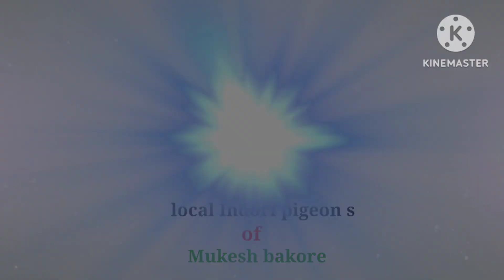कबूतर की आंख का इलाज और कबूतर के सूखे का इलाज दोनों एक साथ||kabutar ki aankh ka ilaj 100%rijalt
कबूतर की आंख का इलाज और कबूतर के सूखे का इलाज दोनों एक साथ||kabutar ki aankh ka ilaj 10%rijalt
नमस्कार दोस्तों स्वागत है आपका हमारे चैनल में।
आज के इस वीडियो में हम कबूतर की आंख की दवाई बताएंगे।
इस दवाई का नाम सिपलॉक्स है।
kabutar ke aankh ki dawai.
your questions:-.
kabutar ki aankh a jaaye to kya Karen.
kabutar ki aankh aane per kya Karen kabutar ki aankh ki dawai bataen.
kabutar ki aankh aane per kaun si dawai den.
kabutar ki aankhon mein Kaun si drop dalna chahie.
kabutar ke aankh aane per kaun sa drop dalen.
kabutar ke aankh ki drop bataen
kabutar ke sukhe ka ilaaj.
kabutar ke lakwe ka ilaaj.
kabutar ki tedhi ka ilaaj.
kabutar tedhi mein a jaaye to kya Karen